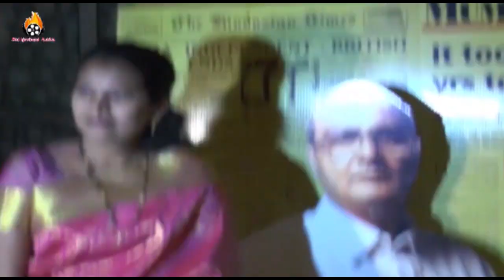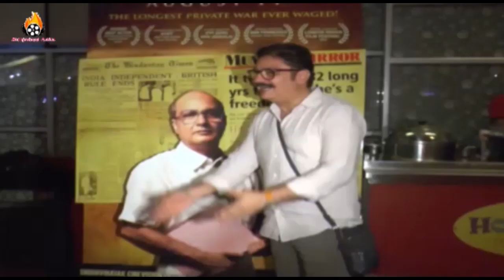Gour Hari Dastaan - Trailer Launch - Vinay Pathak - Many More Celebs